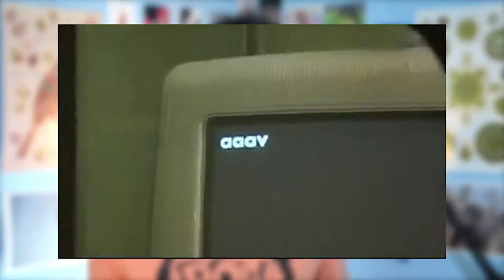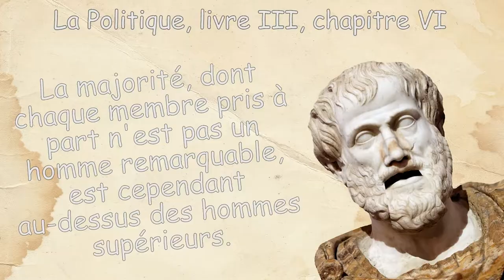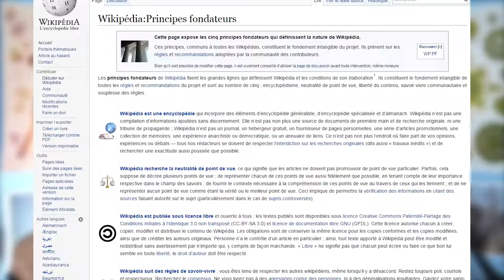Que des abrutis sur YouTube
DirtyBiology
 Sur YouTube, il n'y a que des gens incultes... vraiment ?

Auteurs des sous-titres (Anglais)
Pierre Delmas
Déborah Lerfel
theexit300
Sukigami
Auteur des sous-titres (Espagnol)
El Mica
Catégorie
Science et technologie
Licence